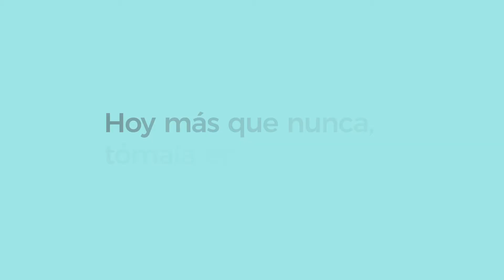MEJOR CAMPAÑA DE CONCIENTIZACIÓN SOCIAL PARA WEB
Pieza: Lo Importante Se Puede Ir Como El Agua
Nominado: Tarín Contreras. México